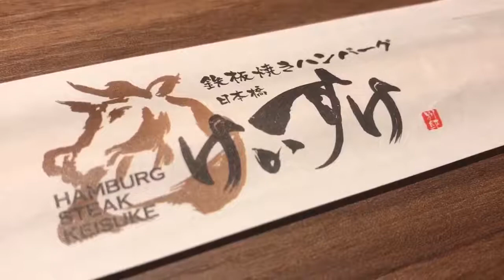Teppanyaki Keisuke Prime Beef Hamburg